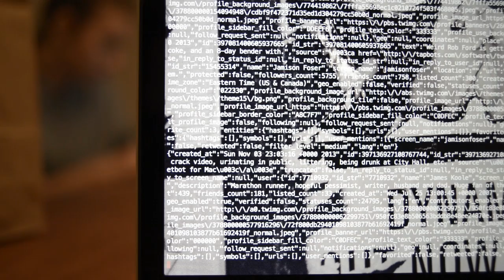Rob Ford Command Line Chatter via the Twitter Streaming API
Working with the Twitter Streaming API for a media startup and discovered that it's fun watching people talk about things in real-time. The filter here is "rob ford", Toronto's embattled mayor at the center of an ongoing controversy.